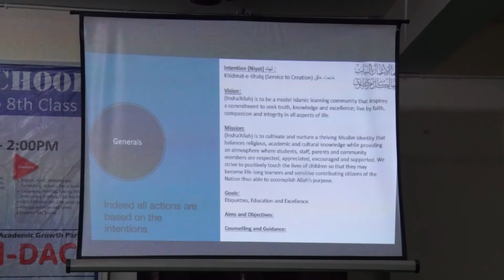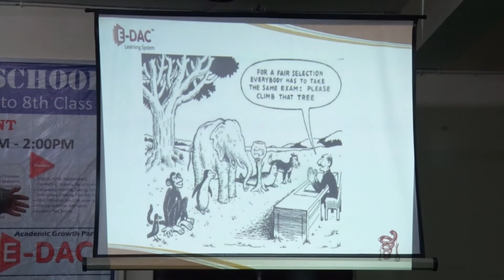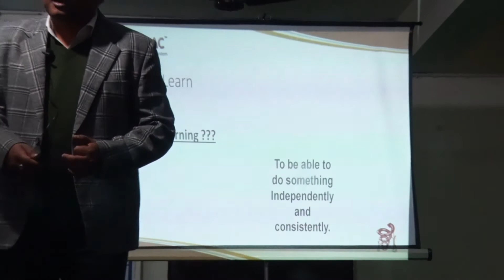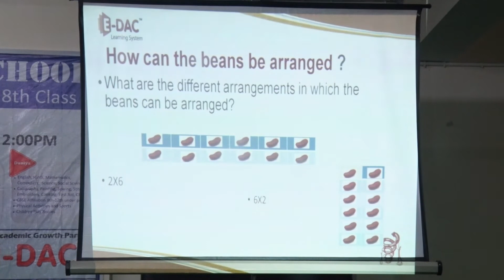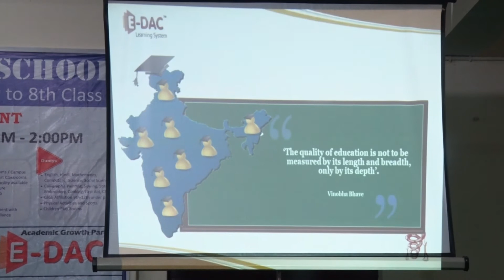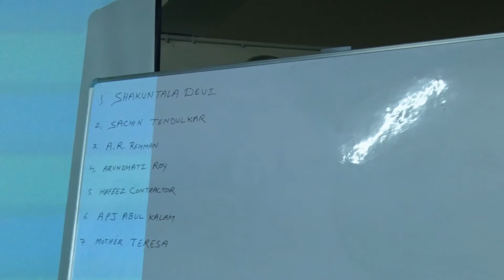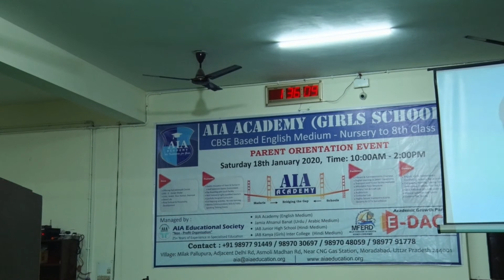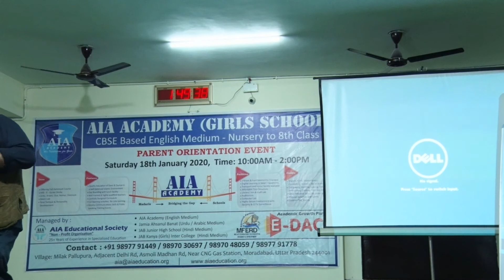Grand AIA Event 2020